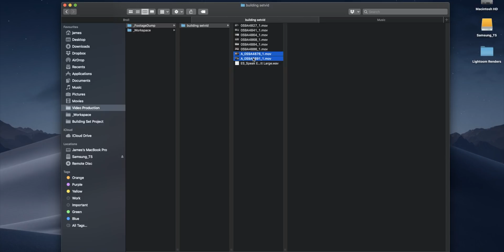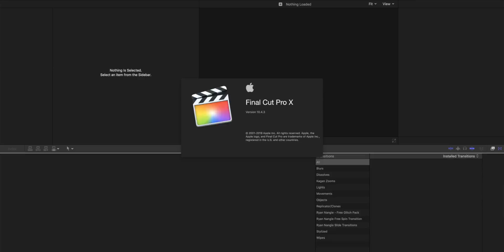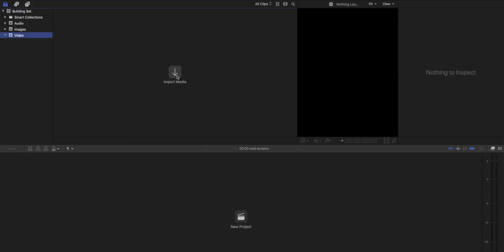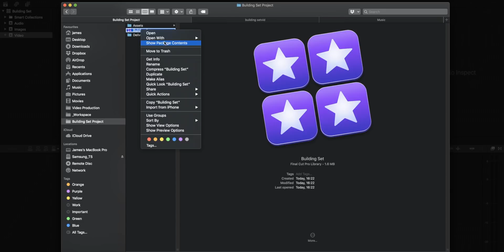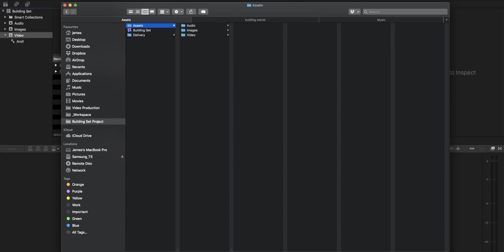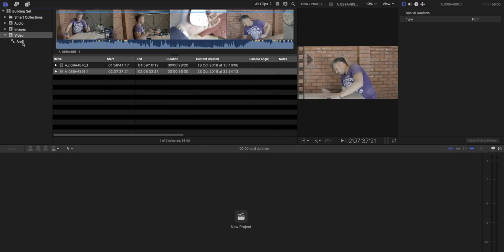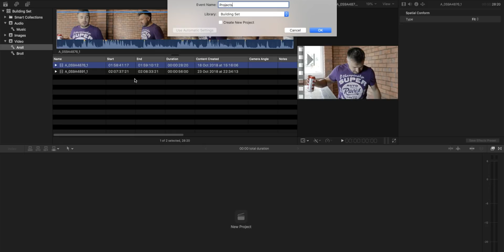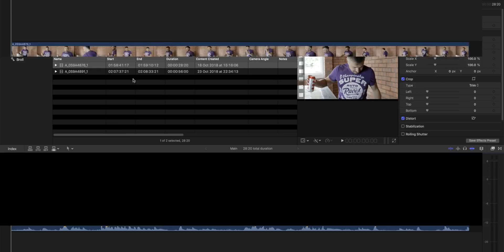Import and organise footage, folders and libraries - Final Cut Pro X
If you're new to Final Cut Pro X, we'll show you what the difference is between a Library, an Event and a Project when importing your footage into FCPX.

Please see the links below for more details of the equipment used to make our videos!

Canon C200
Canon 5D mkIV
Sigma 18-35
Canon 24-105
Canon 24-70
Canon 100mm Macro
Zoom H4n Pro
Rode Smartlav+
Rode NT1 Mic
Video Head